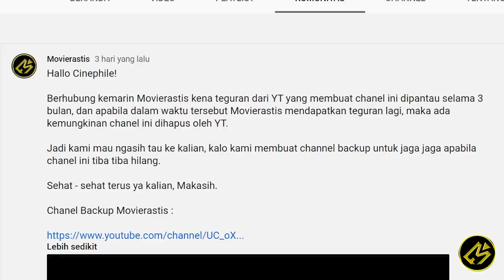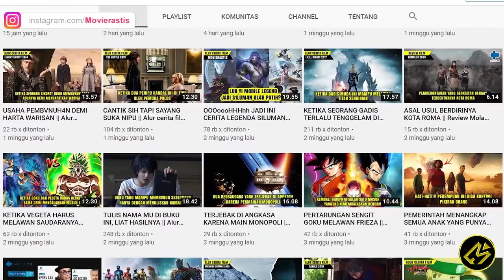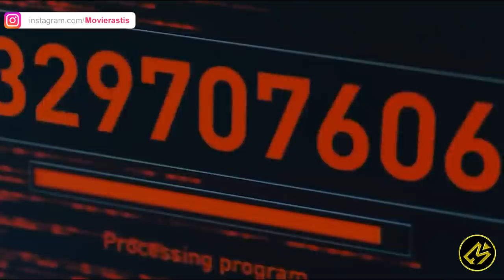SEKOLAHNYA PARA PEMBVNUH BAYARAN || Alur Cerita Film ASSASSINATION CLASSROOM (2015)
Hallo cinephile!

Kali ini Movierastis mau ceritain film yang diadaptasi dari Anime.

Menceritakan usaha para murid-murid buangan di kelas 3-E SMP Kunugigaoka yang diberi tugas untuk membunuh sesosok makhluk misterius yang akan menghancurkan Bumi pada upacara kelulusan mereka.
Judul : Assassination classroom
Tahun : 2015
Genre : Action, Adventure, Comedy
Another Channel :
Buat beli cilok!